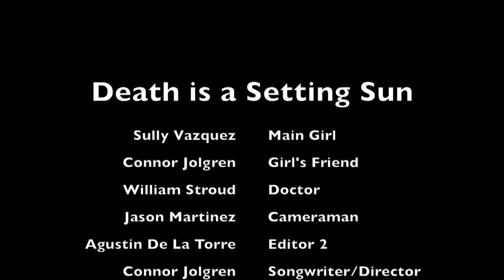Death is Setting Sun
This film is a production of the FAME Academy at Northview High School for the Art Reach Contest at the Millard Sheets Art Gallery, Pomona Fairplex.